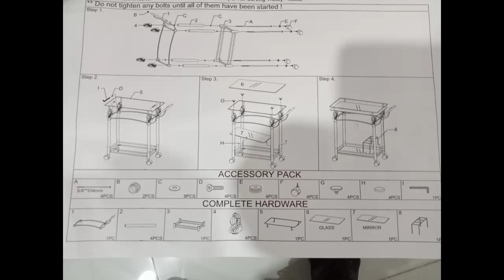💫Tea trolley setting/serving trolley setup ☕⛩️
may es video me Kitchen serving trolley fitting kar ke dikhaya hu ki Kitchen serving trolley kaise fitting karte hai

am shombhoo Sharma from kushinagar up